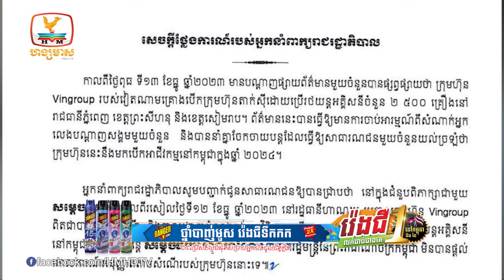នាយករដ្ឋមន្ត្រីកម្ពុជាបានបដិសេធថា មិនទាន់បានអនុញ្ញាតតាម...| Flash News (14-12-2023) 12PM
▪ នាយករដ្ឋមន្ត្រីកម្ពុជាបានបដិសេធថា មិនទាន់បានអនុញ្ញាតតាមសំណើរបស់ក្រុមហ៊ុនតាក់ស៊ី អគ្គិសនី របស់វៀតណាមនោះទេ
▪ សមត្ថកិច្ចកោះហៅអាណាព្យាបាលរបស់យុវតី៣នាក់ ជិះម៉ូតូឌុបគ្នា ក្នុងឥរិយាបទមិនសមរម្យ មកធ្វើកិច្ចសន្យា
▪ ថៅកែទឹកកកម្នាក់ ពាក់អាវក្រសួងការពារជាតិ ត្រូវបានចាប់ខ្លួនពាក់ព័ន្ធករណីរំលោភលើទំនុកចិត្ត ទឹកប្រាក់ចំនួន៩០០០ដុល្លារ
▪ ប្រជាពលរដ្ឋខ្មែរចេញ-ចូលទៅប្រទេសថៃកកស្ទះ៦ម៉ោង ដោយសា QR កូដរអាក់រអួល
▪ រថយន្ត២គ្រឿងបុកគ្នា ស្លា,ប់និងរបួ,សជនជាតិចិនចំនួន៥នាក់
▪ អង្គការAPOPO ផ្តល់ជំនួយជិត៤០ម៉ឺនដុល្លារដល់ស៊ីម៉ាក់សម្រាប់ បោសសំអាតគ្រាប់មីន លើផ្ទៃដីជិត១០លានម៉ែត្រក្រឡានៅខេត្តចំនួន៣